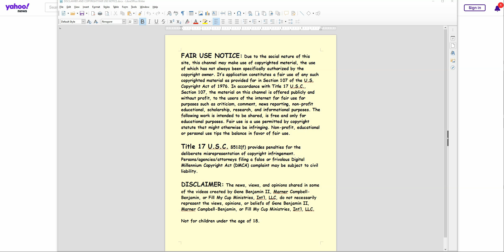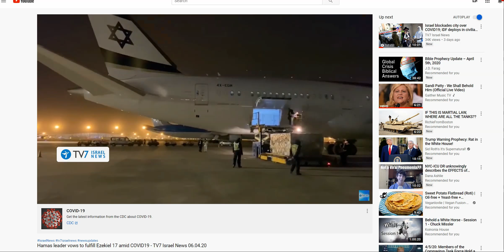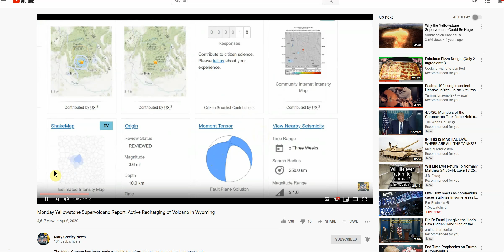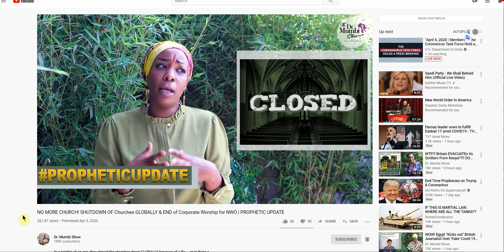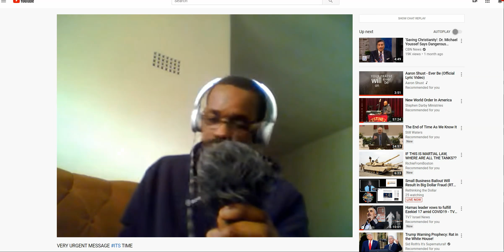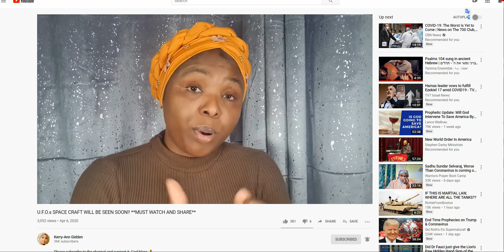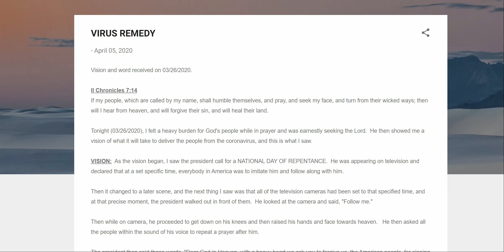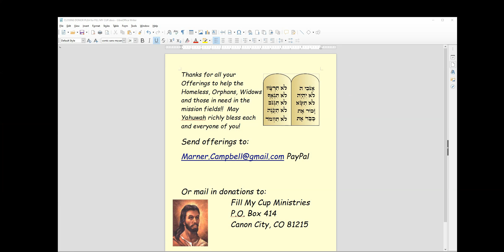NEWS! P.O. GOING AWAY? AFRICANS SPEAK OUT! KERRY GIDDEN & BYRON SEARLE MESSAGES! NEWS IN D. BOX!!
REFERENCES FROM TODAY'S VIDEO:
Hamas leader vows to fulfill Ezekiel 17 amid COVID19 - TV7 Israel News 06.04.20, TV7 Israel News
Big Box Stores Are Now Closing Off Isles of Non-Essential Goods Like SEEDS and Clothes, DAHBOO77
Monday Yellowstone Supervolcano Report, Active Recharging of Volcano in Wyoming, Mary Greeley News
4/06/2020 -- Earthquake activity spreading -- Unrest across West Coast US - Be Prepared, DUTCHSINSE
NO MORE CHURCH! SHUTDOWN OF Churches GLOBALLY & END of Corporate Worship for NWO | PROPHETIC UPDATE, Dr. Mumbi Show
Jonathan Tshilombo  (LISTEN TO WHOLE VIDEO )

NEWS, UPDATES, VIDEOS AND URGENT MESSAGES:
OUR PEARL HARBOR MOMENT!!! ELITES WARN OF TOTAL COLLAPSE AND HYPERINFLATION! AMTV
Weightlifting In One's Yard Could Land You In Jail, Common Sense Show
Immunity Certificates" Are Coming! Covid Survivors to Get 'Special Passports' DAHBOO77
The Blame Game Begins, Patriots Have The [CB] Exactly Where They Want Them - Episode 2141a XX2REPORT
Or my Paypal account: Shalom.Or make checks or money orders out to: FILL MY CUP MINISTRIES INT'L and mail to

THANKS TO AL L YOU PARTNERS, GIVERS, AND SUPPORTERS! SHALOM! MAY YAH RICHLY BLESS YOU! Offerings go to homeless, missions, and helps with books.
Email me for Prayer or email me with your prayer request!   and leave me your name and request, and I will continually pray and place you in my prayer box!1 John 1:3, "All things were made through Him, and without Him nothing was made that was made."1 Thessalonians 5:6, "Therefore let us not sleep, as others do, but let us watch and be sober."Proverbs 23:17-18, "Do not let your heart envy sinners, but always be zealous for the fear of Yahweh. There is surely a future hope for you, and your hope will not be cut off."